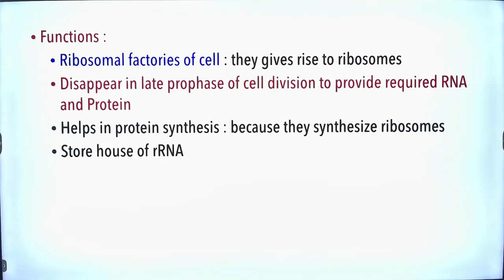NTA को इस बार छोड़ेंगे नहीं 😡😡😡l NTA जवाब दो 😤😤 l NTA scam l NTA exposed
The most popular online batch for NEET is here!

Join Biomentors Classes Online and become a NEET Commando.

👉 Admissions for the Target Batch NEET 2025 have started.

👉 Special loyalty discount worth Rs 1500 for ex-commandos

👉 Classes for Target batch will start from June 1st, 2024

 🔴 Ambition batch
       Two year batch for NEET 2026 (11th ongoing students)

🔴 Vision Batch
      One year batch for NEET 2025 (12th ongoing students)

🔴 Target batch
       One year batch for NEET 2025 (11th + 12th and Repeaters batch)

🔴 FOCUS BATCH
      One year intensive training batch exclusive for repeaters

🔴 Rewind Test Series
       Test series only batch Exclusive for repeaters batch

🔴 RRR Batch
      Fast track repeaters rapid revision batch

🔴 Clear Concept Crash Course batch
       Quick revision batch for NEET 2024

1. Biomentors online films (Educational movies)

✅Biology
1. Basics of Biology -
2. The living world -
3. Cell the unit of life -
4. Reproduction in organisms -
5. Human Reproduction
6. Reproductive health
7. Human Health & diseases
8. Cell Cycle & Cell Division
9. Biomolecules
10. Molecular basis of inheritance

✅Chemistry
1. Structure of Atom -
2. Solutions
3. Chemistry Classification of Elements and Periodicity in Properties
4. Redox Reactions
5. Surface chemistry
6. Electrochemistry
7. Chemical Bonding
8. Chemical Kinetics
9. General Organic Chemistry
10. Hydrocarbons

✅Physics
1. Basic mathematics for Physics
2. Dual nature of radiation and matter
3. Atoms
4. Units and Measurements
5. Nuclei
6. Scalars and Vectors
7. Semiconductor Electronics
8. Motion in a straight line
9. Motion in a Plane
10. Current Electricity
11. Work Power Energy
12. Electric Charges and Fields

👇Our Popular mobile applications: (Available at google play store)👇
1. Biomentors online - For NEET aspirants
2. Next medico - For MBBS undergoing students
3. McMedico - For educators
4. Doctor Probe - For online medical consultation